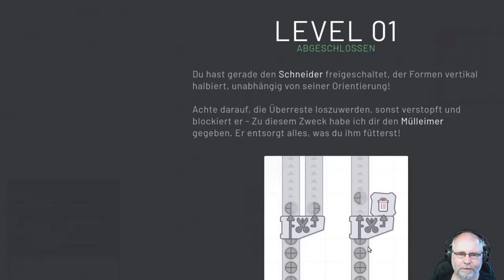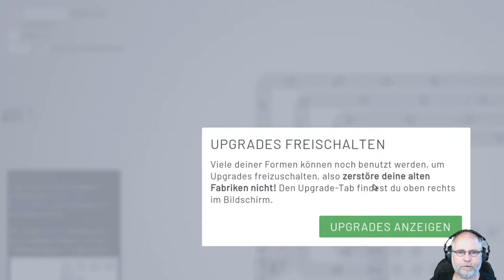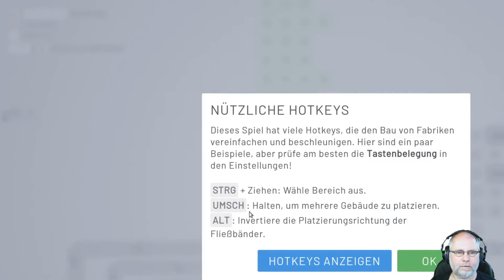Let's play Shapez io deutsch Folge 1